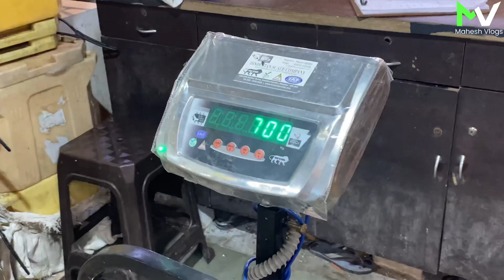Bhaucha Dhakka Fish Market | Mumbai Biggest Wholesale Fish Market | Bhaucha Dhakka Mumbai 2023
Hello Everyone, Welcome to Mahesh  Vlogs. is about exploring Vlogs, Lifestyle Vlogs, Food Vlogging, ❤️